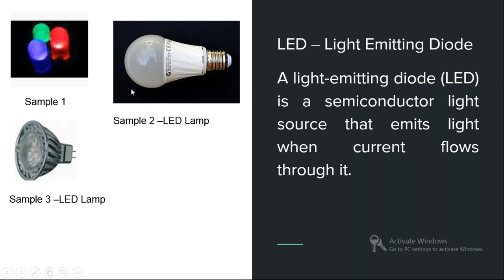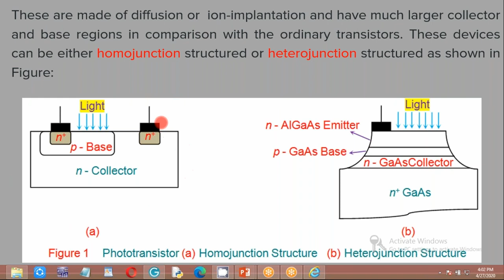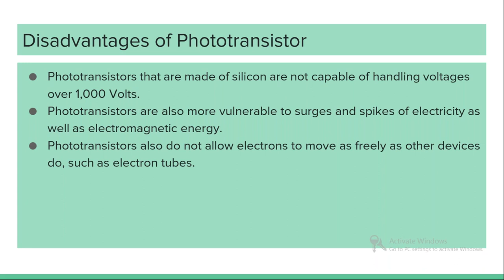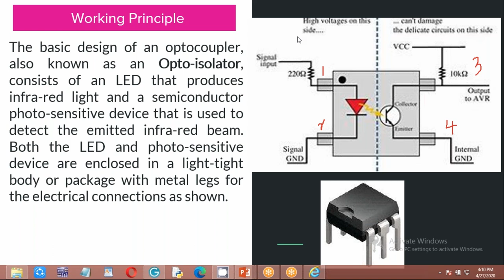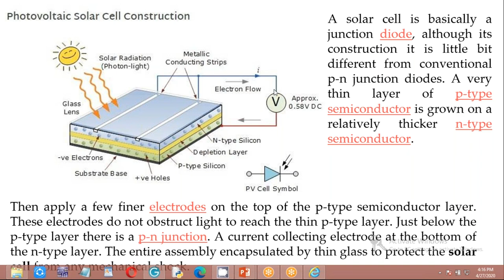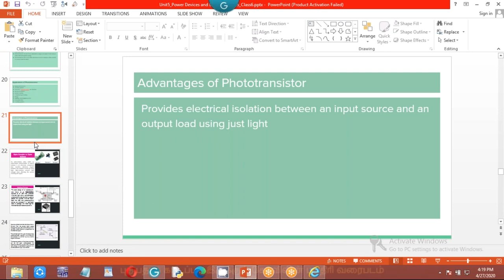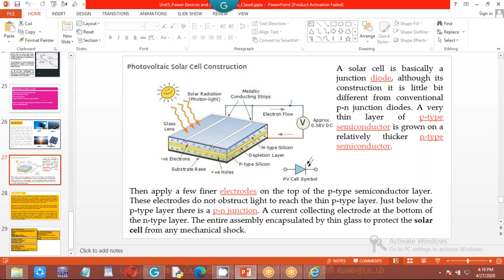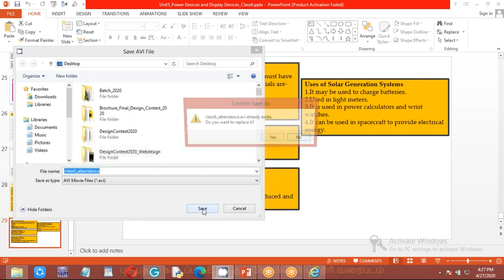Electronic Devices-Unit 5-Power Devices and Display Devices-Class 6-GoToMeeting-in Tamil